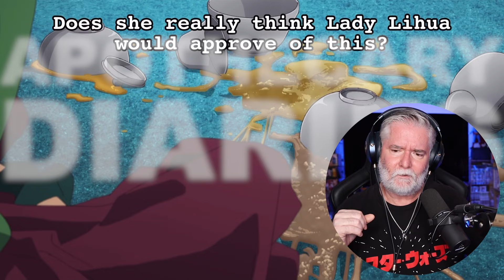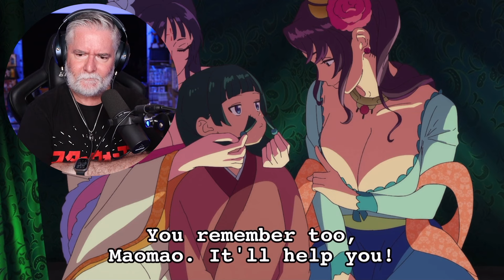THE APOTHECARY DIARIES 1x4 | The Threat | REACTION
Bluesky: @DeanBarry.bsky.social

Thumbnail and Banner Graphic Design By Mo Hassan with Xing (Susie) Su and @beast_reacts